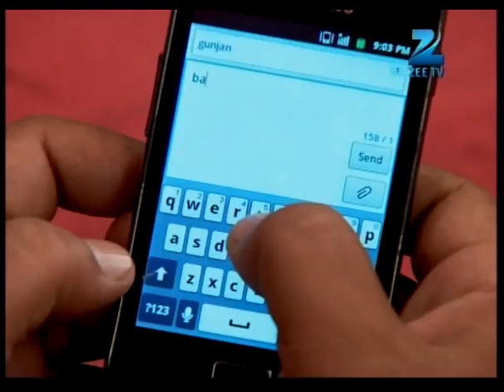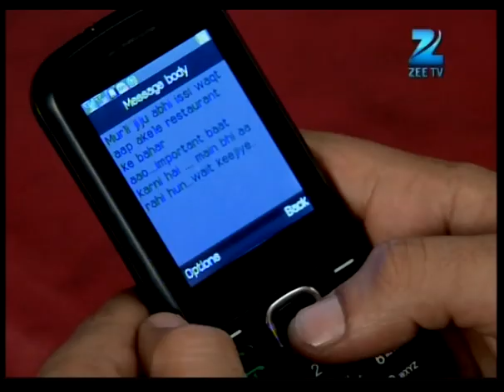Sapne Suhane Ladakpan Ke | Best Scene | Ep 513 | Roopal Tyagi, Mahima Makwana | Zee TV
Sapne Suhane Ladakpan Ke is a television series starring Roopal Tyagi, Mahima Makwana and Ankit GeraClick Here to Subscribe Channel The story revolves around the lives of two teenage girls, Gunjan and Rachna and captures the moments of growing up yearsClick Here to Subscribe Channel Join their journey as they experience their first crush, first love, despair in , joys of and much moreClick Here to Subscribe Channel